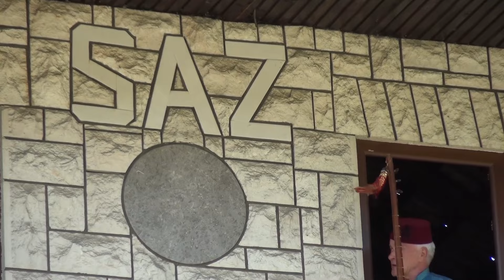Halid Music - Nijansa - (Official video 2016)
Snimano u Studio Izvor 2016. godine!

Halid Musić, solist - saz
Senad Trumić, prateći izvođač - multiinstrumentalista
Aza Trumić, prateći izvođač - multiinstrumentalista